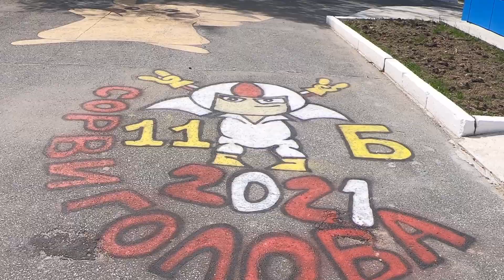Выпускники рисуют на асфальте прощаясь со школой. Сорвиголова. Нефтеюганск. 05.06.2021г. ХМАО Югра.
У выпускников есть традиция - на прощание со кшольной жизнью нарисовать рисунок красками перед крыльцом школы в виде любого героя из мультфильма от каждого класса. Вот и на этот раз не стали нарушать эту традицию, а я решила поприсутствовать и немножко снять процесс, ну и что в итоге получилось.